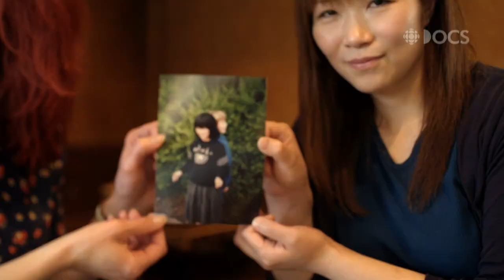Finding Fukue: Reflecting on the film and the quest to find a lost childhood friend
A little more than a year after the premiere, Finding Fukue directors Edmund Stenson and Daniel Roher, producer Felicity Justrabo, and Jessica Stuart, reconnect to reflect on the making of the film, its impact and how everyone is doing today.